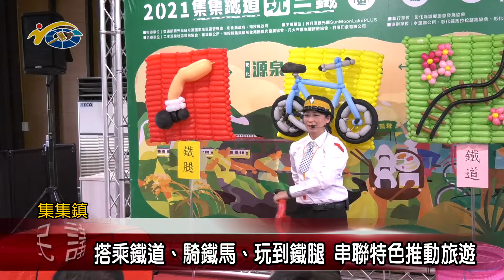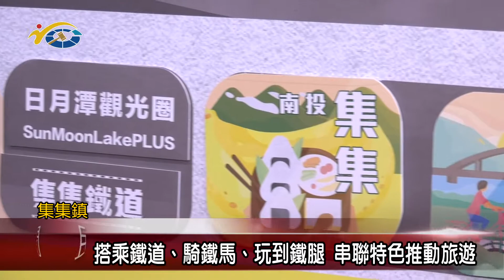搭乘鐵道、騎鐵馬、玩到鐵腿 串連特色推動旅遊 議員王秋淑歡迎大家從彰化搭乘火車沿到南投來旅遊